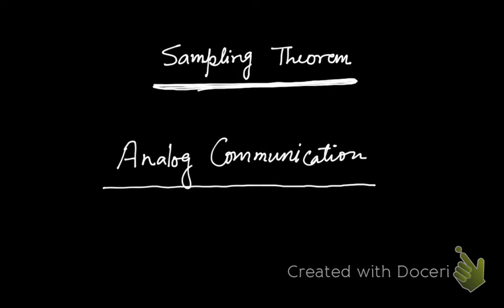Sampling Theorem l Types l Aliasing Effect l Analog Communication l Diploma l Engineering l Skygyan